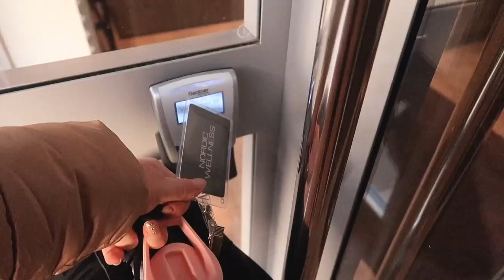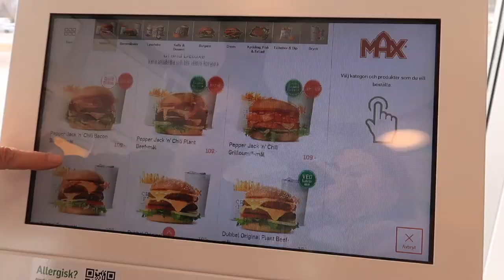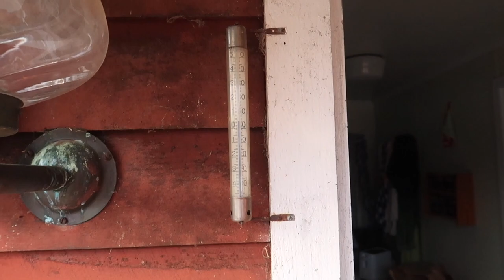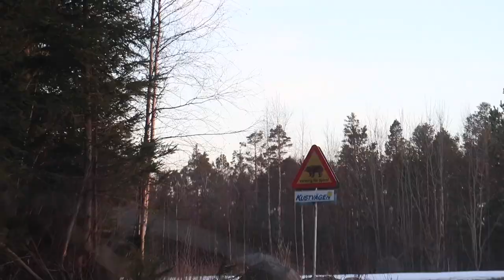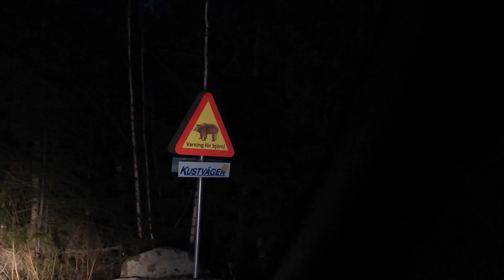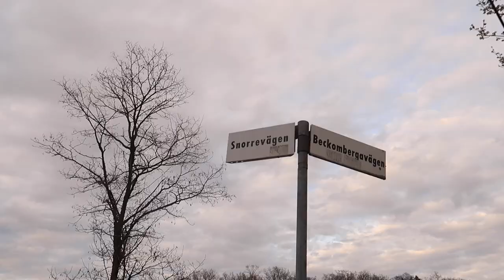Adventures in the north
Hello everyone! I want to share what I have been doing for the past month. I signed a contract for a new part-time job, went on exciting adventures in the north and celebrated "valborg" - a swedish holiday that involves burning large piles of twigs, branches and wood.

💬 Please let me know if you enjoyed this video!